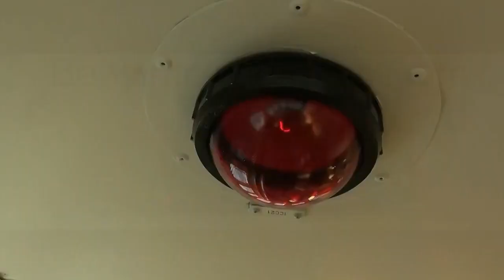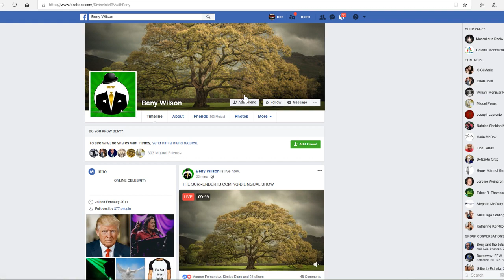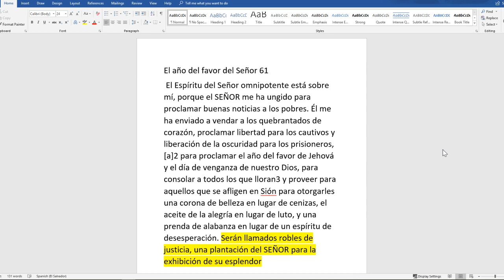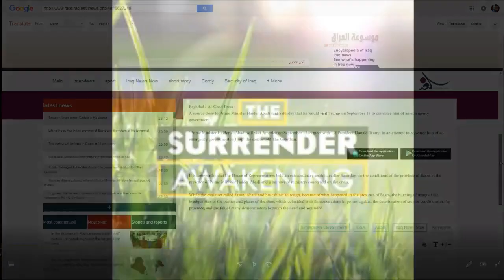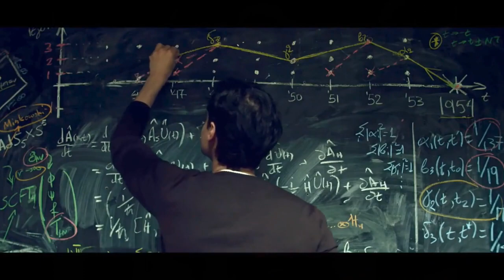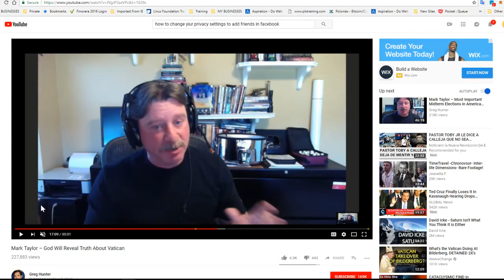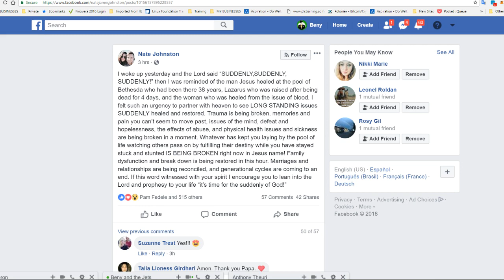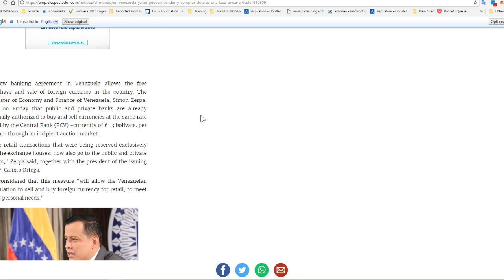THE SURRENDER IS COMING-BILINGUAL SHOW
I RESERVE ALL MY RIGHT WITHOUT PREJUDICE UCC1-308